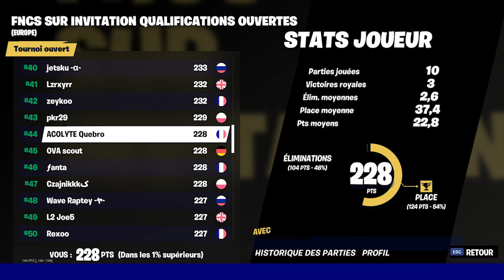TOP 44 FNCS SOLO QUALIFICATIONS À LA MANETTE 🎮 (3 TOP 1)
Setup Gaming :

Résolution : 1920x1080
Ecran : BenQ XL2411P
Manette : Scuf infinity 4ps (je joue sans les palettes)
Casque : Steelseries Artics 5

Logiciel de montage : Première pro
Logiciel miniature : Photoshop
Logiciel d'enregistrement : GeForce Experience